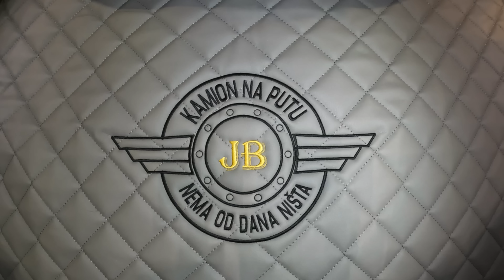#401 Kuhamo zajedno, pricamo i uredjujemo kamion sa novim enterijerom.